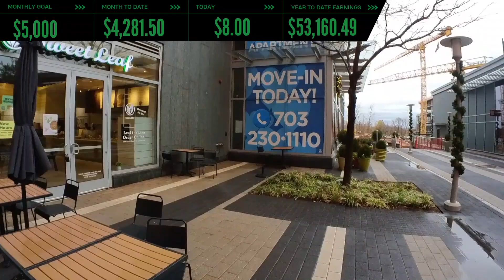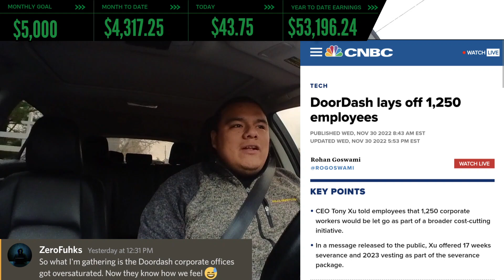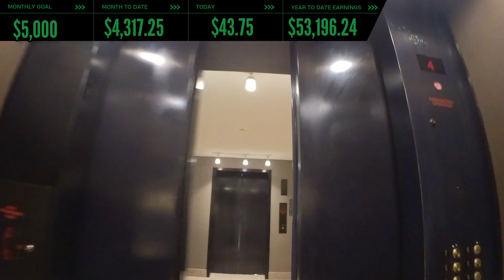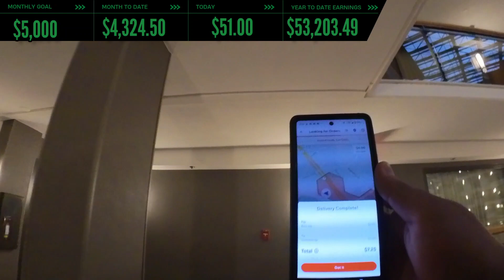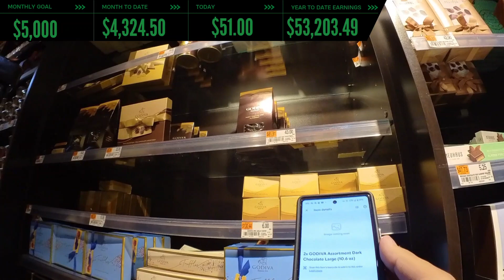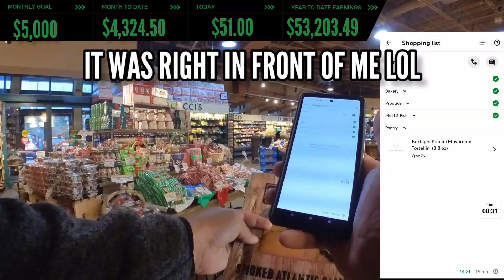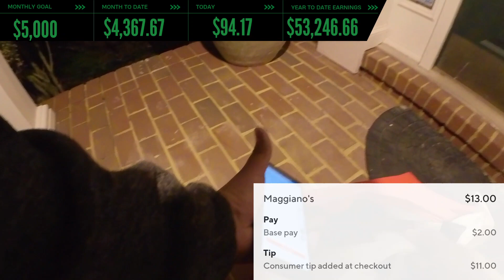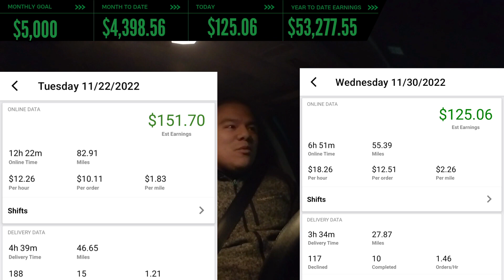Ending The Month with Red Card Issues + A New Challenge. Doordash Ride Along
The month is over and its time for a new challenge 👀👀. We ended with some Red Card Issues 🤷🏽‍♂️🤷🏽‍♂️. Good Vibes Only. Let's get it. Doordash Ride Along Vlog

Let's Ride 🤠